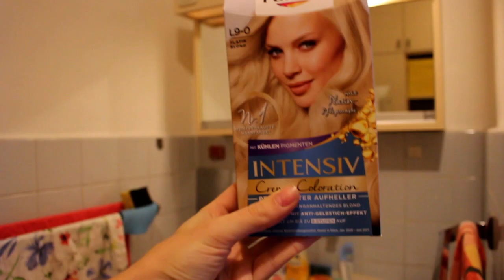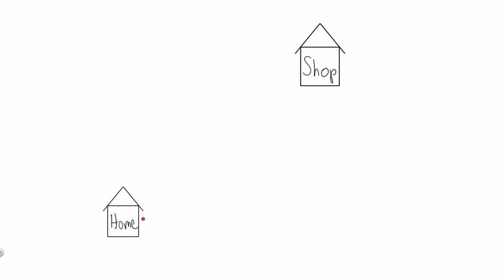Ich hab die HAARE SCHÖN. Schon wieder (+2x Fail)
Dieses Mal wieder ohne Musik für die meisten Parts. Entweder mein Schnittprogramm oder der Laptop, auf dem ich gecutet hab haben sich einfach geweigert die Audios, die ich verwenden wollte zu verarbeiten. Ich hoffe es gefällt euch trotzdem.